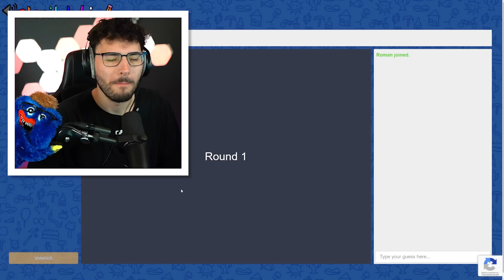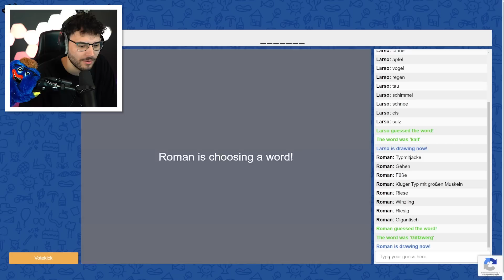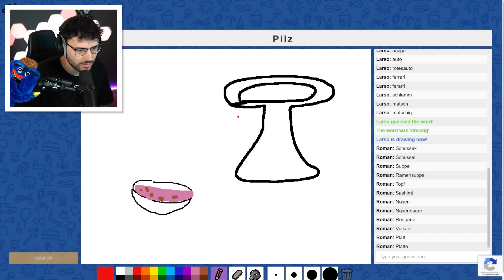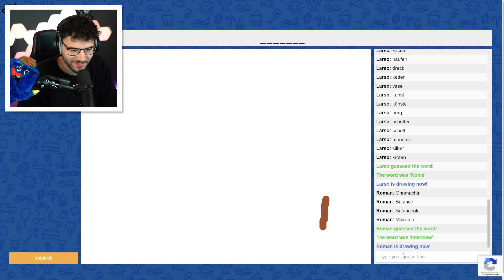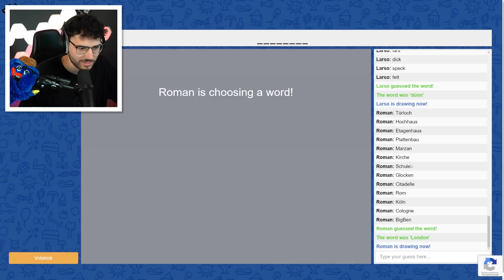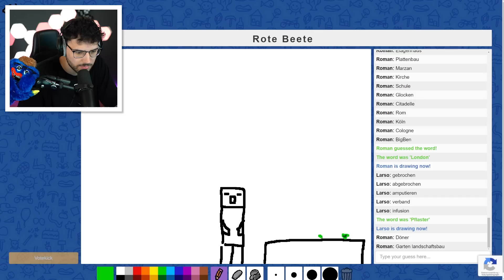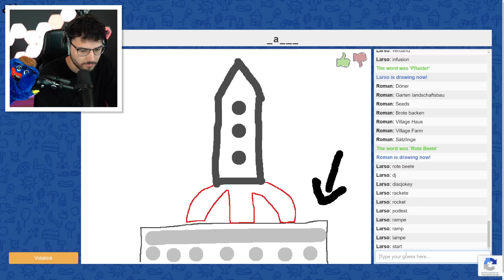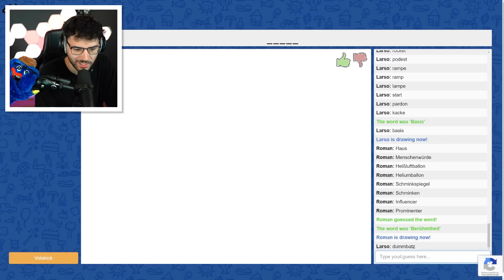DAS HIER ist unsere GRÖSSTE ANGST (Skribble)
Erkennt Roman sich selber?

In dieser aufregenden Folge werden wir uns unseren größten Ängsten stellen und diese in einem kreativen und lustigen Spiel namens Skribble zum Ausdruck bringen. Sei bereit, wenn wir unsere Fantasie und unsere Zeichenkünste einsetzen, um unsere tiefsten Ängste darzustellen! 👻🖌️

Skribble ist ein Spiel, bei dem wir abwechselnd ein gegebenes Wort zeichnen müssen, während die anderen versuchen zu erraten, worum es geht. Doch diesmal machen wir es etwas anders - wir werden unsere größten Ängste als Thema wählen! Sei gespannt auf gruselige, lustige und vielleicht auch unerwartete Darstellungen unserer Ängste. 💀😅

Wir werden uns gegenseitig herausfordern, unsere Zeichenfähigkeiten zu verbessern und unsere Angst in kreative Bilder umzuwandeln. Ob es sich um die Angst vor Spinnen, Höhen, Clowns oder sogar dem dunklen Keller handelt - wir werden versuchen, unsere Ängste auf die Leinwand zu bringen und dabei auch eine Menge Spaß haben! 🕷️🌆🤡

Während wir unsere Zeichnungen präsentieren, könnt ihr mitraten und versuchen, herauszufinden, welcher unserer Ängste dargestellt wird. Es wird bestimmt eine Menge Lachen und Überraschungen geben, wenn wir versuchen, unsere Ängste zu überwinden und sie auf spielerische Weise zu erkunden. 😄🎉

Mach dich bereit, unsere größten Ängste zu erleben und mit uns mitzufiebern, während wir uns ihnen stellen. 🌟👥💪

Bist du bereit, dich deinen Ängsten zu stellen und sie auf kreative Weise zu erkunden? Dann lass uns zusammen Skribble spielen und herausfinden, wie wir unsere größten Ängste in lustige und einzigartige Kunstwerke verwandeln können! 🖌️🎨💥